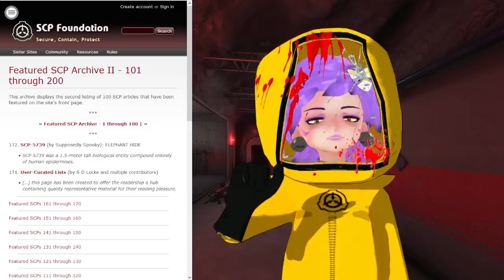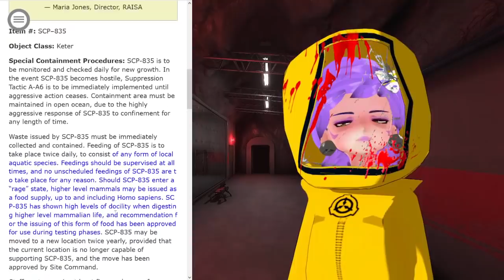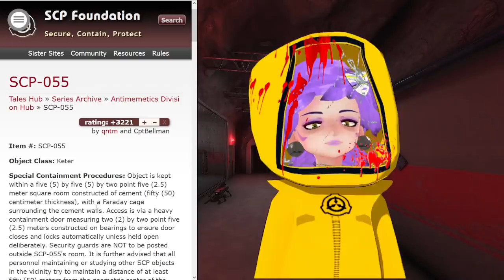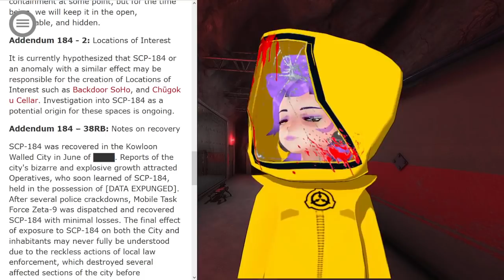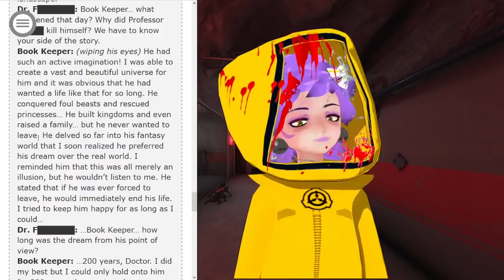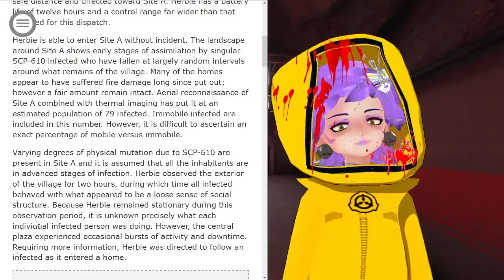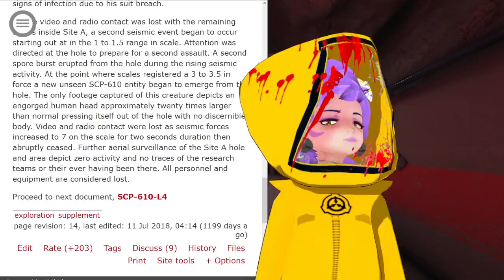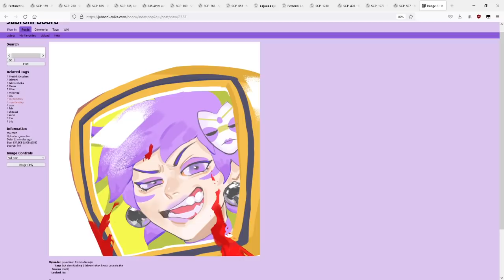Reading Creepy SCP's! (w/Fredrik Knudsen)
Thumbnail art by Juvenilesr!

Fred's Owl Avatar by Carillus!

check out Fred here!